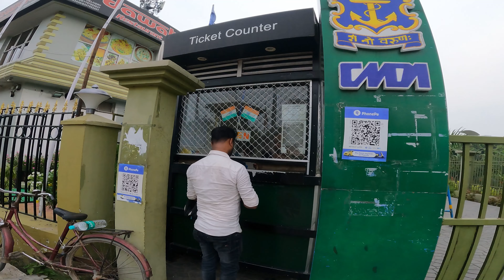Aircraft Museum 2024 ll New Town ll Wanderlust ll